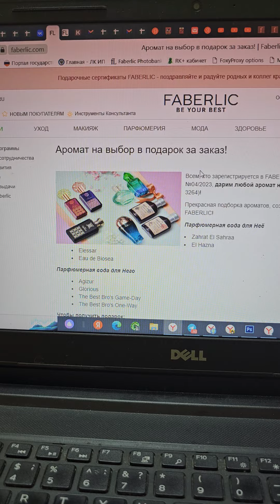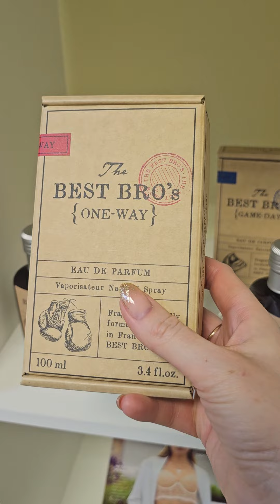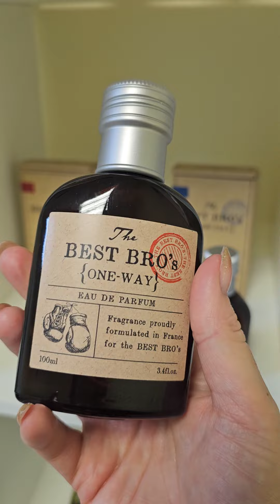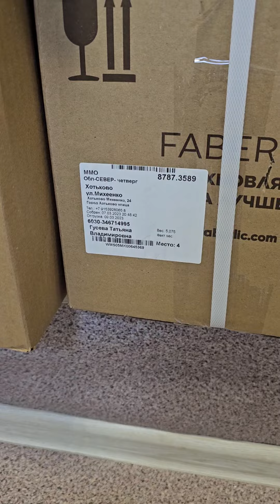Аромат В ПОДАРОК от Фаберлик. Какой лучше выбрать.